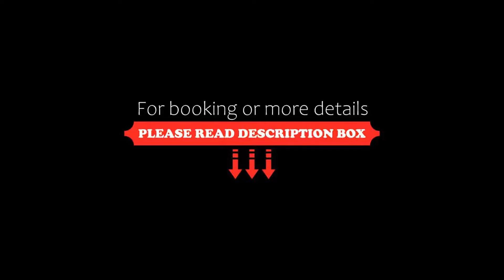Everglades Hotel, Derry Londonderry, United Kingdom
About Property:
You're eligible for a Genius discount at Everglades Hotel! To save at this property, all you have to do is sign in.
On the banks of the River Foyle, the modern 4-star Everglades Hotel has free on-site parking, a bar and an award-winning restaurant. It overlooks the rugged hills of County Donegal.
Hastings Everglades is next to a golf course, and a 5-minute drive from the centre of Derry. Everglades is also within reach of beau...
Property Type: Hotel
Address: 41-53 Prehen Road, Derry Londonderry, BT47 2NH, United Kingdom
Searching For
1. Everglades Hotel - Derry Londonderry - United Kingdom
2. Everglades Hotel - Derry Londonderry - United Kingdom Address
3. Everglades Hotel - Derry Londonderry - United Kingdom Rooms
4. Everglades Hotel - Derry Londonderry - United Kingdom Amenities
5. Everglades Hotel - Derry Londonderry - United Kingdom Offers and Deals
Audio Credit:
Track Title: Reasons To Hope
Artist: Reed Mathis